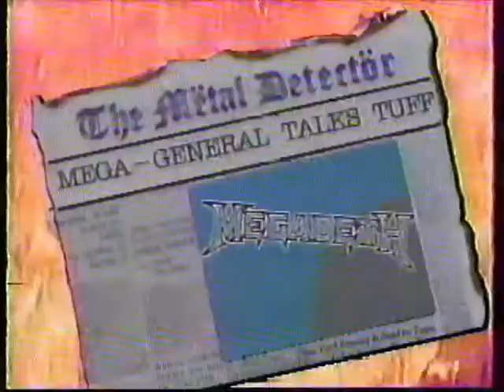Dave Mustaine and Jeff Young (Megadeth) on Headbangers Ball (1988)